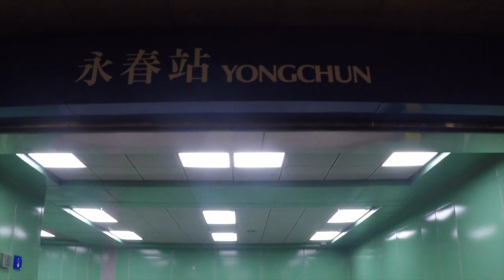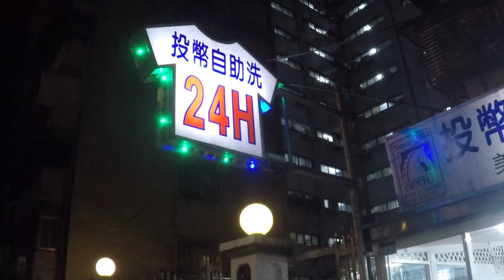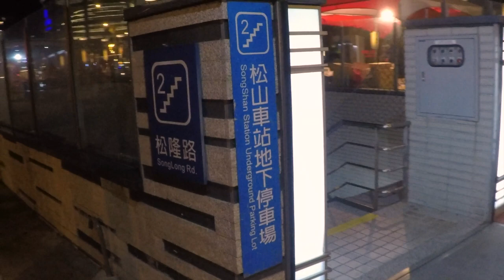GoPro Taipei - Yongchun to Songshan MRT Station